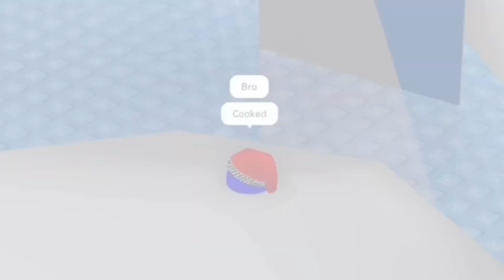❄️Winter❄️Retro Wipeout Season 2 Episodes 1-3 - “Man, this Course is Brutal…”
Thats right my fellow americans, Retro Wipeout is Back for its 2nd Season but this time in Tom’s Favorite, Winter Style.
We will see Icy Fails and Thumbnail worthy tumbles.
Contestants will face the Qualifier including Tom’s Favorite Yule Log Jam and the new Snowivatior!
Then Contestants have to face the Ski Lift for Round 2
Then either Seven Letter Word or Wipeout Ice Arena for Round 3
And Finally they face the biggest challenge of them all, our new SNOWY AND ICY…
WINTER WIPEOUT ZONE!
Who will take the Crown and become the Winner of [Winter] Retro Wipeout Season 2?
Then grab some popcorn and welcome to!!!
WINTER RETRO WIPEOUT!